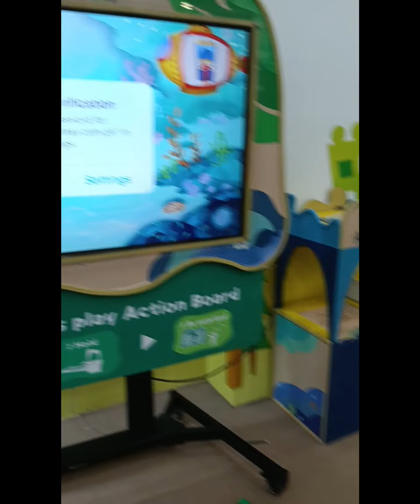My Simple 29th Birthday Celebration with my Family at Kidzoona Marquee Mall